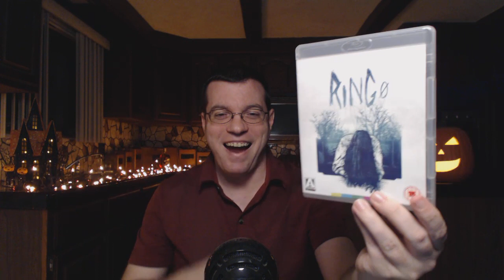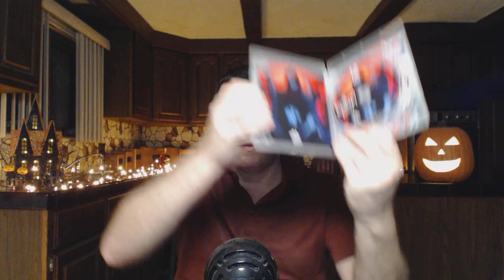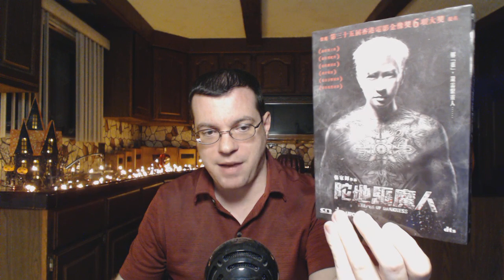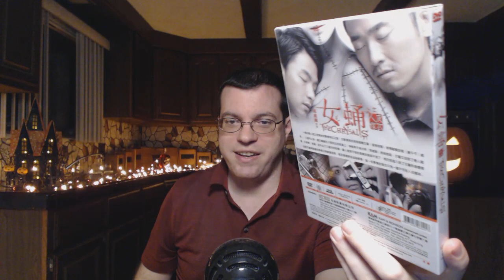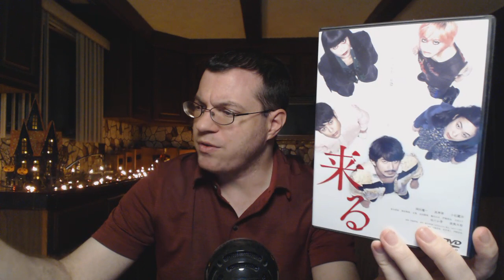Horror Pickups - Including Ring and Bloodthirsty Trilogy Box Sets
Erik, the Asian Movie Enthusiast presents:

A showcasing of my Asian movie collection.  Reviews for all horror movies can be found in my Asian Horror Year In Review playlist.  Information on where to buy Asian movies can be found in my video entitled “Where To Buy and Watch Asian Movies Legally.”

Arrow Ring Box Set (BLU RAY) – Ring, Rasen, Ring 2, Ring 0
Bloodthirsty Trilogy Box Set (BLU RAY) – Vampire Doll, Lake of Dracula, Evil of Dracula
Keeper of Darkness
Chrysalis
The Seventh Curse
Gonjiam Haunted Asylum
Navigation
Halfworlds
It Comes
Ju-rei The Uncanny
Sodom the Killer
The Exorcist Nurse
Live Broadcast of Death
Kokkuri-san Gekijoban Shintashi Densetsu
Parasyte Anime and Live Action Films